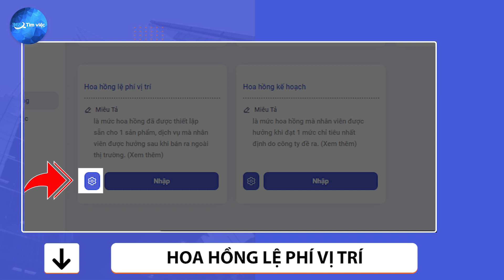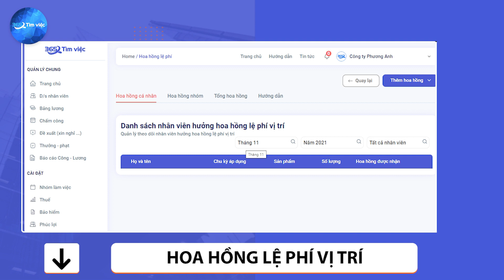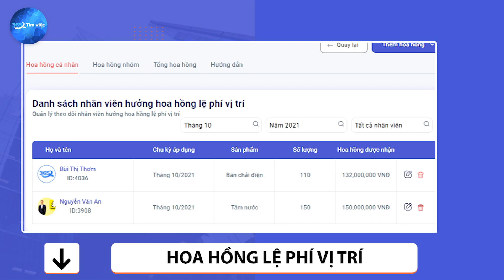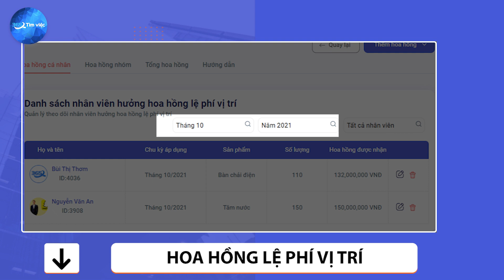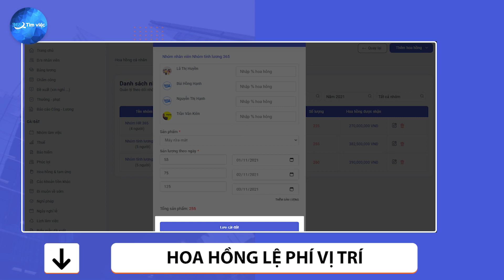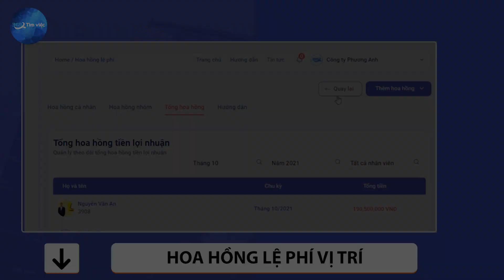Hoa hồng lệ phí vị trí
Hoa hồng lệ phí vị trí tức là mức hoa hồng đã được thiết lập sẵn cho một sản phẩm, dịch vụ mà nhân viên được hưởng sau khi bán sản phẩm, dịch vụ đó ra thị trường.
Cài đặt hoa hồng lệ phí vị trí
Bước đầu tiên bạn cần làm đó chính là cài đặt hoa hồng lệ phí vị trí với việc thiết lập tên sản phẩm, dịch vụ và số tiền hoa hồng nhận được với sản phẩm, dịch vụ đó. Các bước cài đặt được thực hiện như sau:
- Bước 1: Click vào biểu tượng răng cưa ở góc dưới bên trái ô thông tin Hoa hồng lệ phí vị trí. Hệ thống sẽ hiển thị biểu mẫu danh sách. Chọn “Thêm” để tiến hành cập nhật dữ liệu.
- Bước 2: Điền các thông tin vào biểu mẫu được hiển thị.
+ Nhập tên sản phẩm, dịch vụ.
+ Nhập số tiền hoa hồng nhận được tương ứng.
- Bước 3: Chọn “Lưu”. Hệ thống sẽ cập nhật sản phẩm và tiền hoa hồng đó vào bảng danh sách tương ứng.
Các loại sản phẩm, dịch vụ và số tiền hoa hồng được thiết lập tương ứng sẽ hiển thị trong bảng với các trường thông tin như: STT, Tên sản phẩm, Hoa hồng. Ở cuối mỗi dòng thông tin tương ứng sẽ là biểu tượng chiếc bút với vai trò chỉnh sửa và biểu tượng thùng rác với chức năng xóa.
Trong trường hợp bạn muốn điều chỉnh hoa hồng hay tên sản phẩm, dịch vụ thì sẽ nhấp chuột vào biểu tượng chiếc bút. Hệ thống hiển thị giao diện điền thông tin, chỉnh sửa thông tin cần thiết và chọn “Lưu” để cập nhật thông tin mới. Còn nếu muốn xóa thì sẽ chọn biểu tượng thùng rác, xác nhận thao tác và xóa thông tin về sản phẩm, dịch vụ khỏi danh sách.
Tương tự các thao tác trên bạn sẽ tiến hành việc cài đặt các sản phẩm, dịch vụ khác với mức hoa hồng nhận được tương ứng.

VP1: Tầng 4, B50, Lô 6, KĐT Định Công - Hoàng Mai - Hà Nội
VP2: Thôn Thanh Miếu, Xã Việt Hưng, Huyện Văn Lâm, Tỉnh Hưng Yên